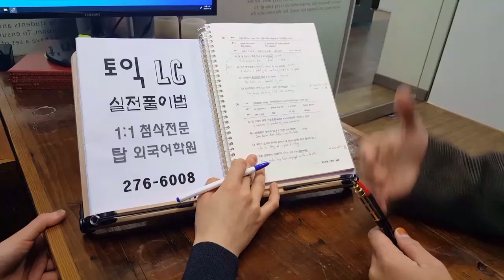TOEIC 실전반 국립대편입 전주 고등학생 토익과외 일본유학 대학원 졸업시험 210130